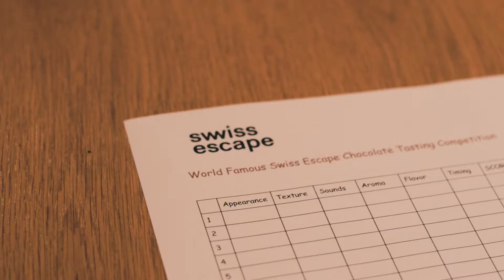Chocolate tasting at Swiss Escape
Switzerland is inherently associated with chocolate. In every town, you will be able to find a "Chocolaterie" - a shop that sells homemade chocolate delicacies. What better of trying the best that Switzerland has to offer, than to doing a chocolate tasting event.

This was extremely successful and fun, and now is a part of Swiss Escape's tradition.